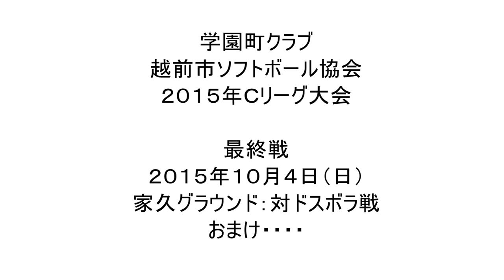学園町クラブ2015年Ｃリーグ最終戦「対ドスボラ」おまけ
説明
２０１５年１０月４日（日）Ｃリーグ最終戦試合前風景（笑）